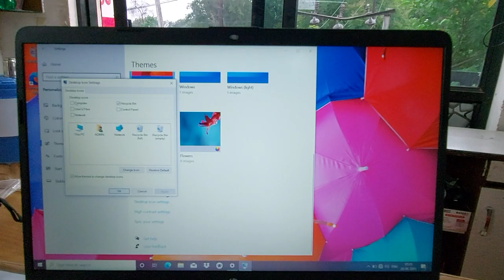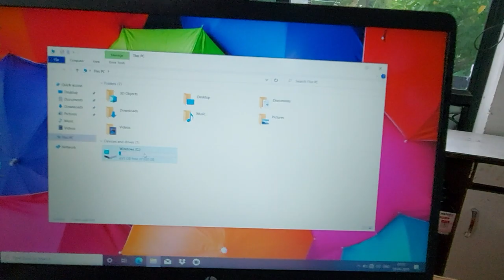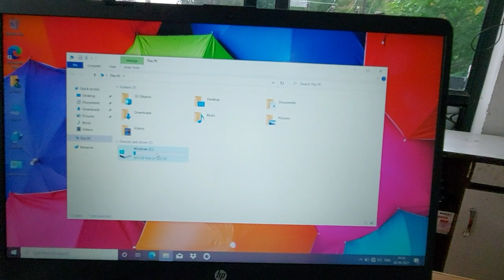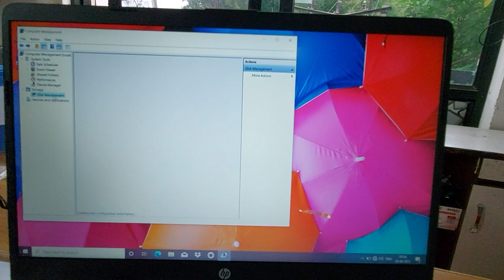WINDOWS 10 DESKTOP SETUP SHOW IN SHORT CUT